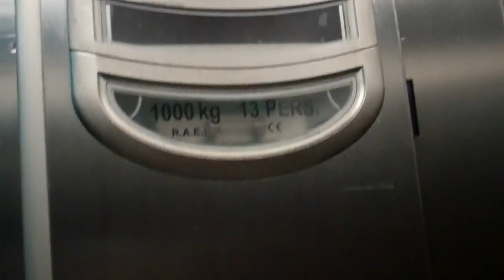Ace Lift @ New Look in Middlesborough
Serial No: 012307
Floors: 2 (0,1)
Capacity: 1000KGS or 13 Persons
Doors: Single 2-Speed Sliding Doors